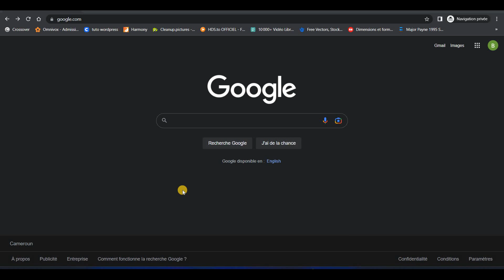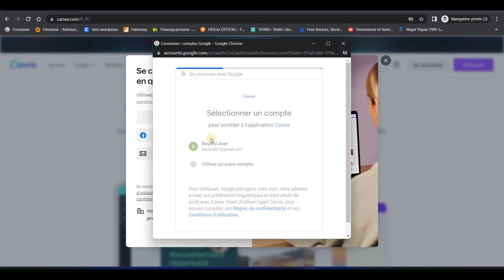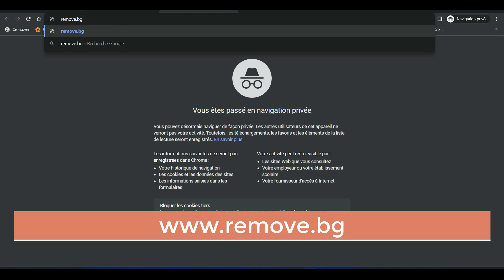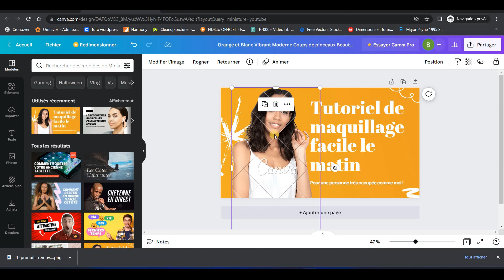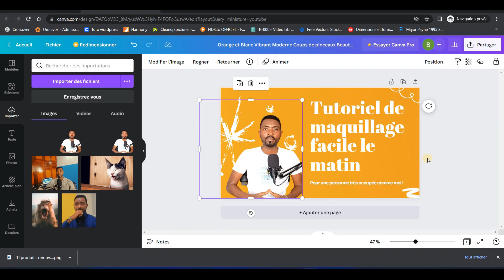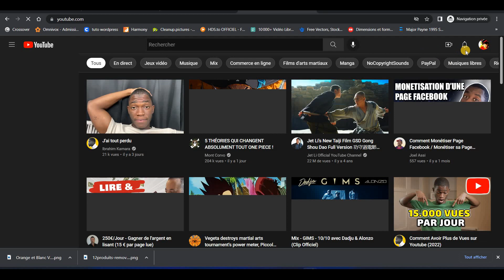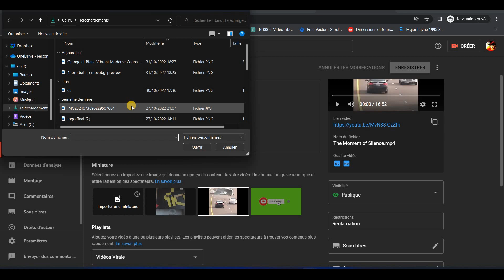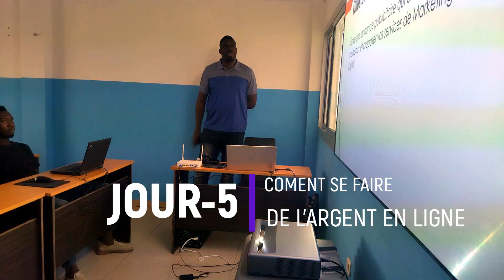Comment faire une miniature youtube sur pc | comment fair une miniature youtube Nouvelle vidéo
En savoir plus sur comment faire une miniature youtube sur pc , vous devez consulter

Cette vidéo porte sur comment faire une miniature youtube sur pc mais essaie également de couvrir le sujet suivant :
-comment fair une miniature youtube
-créer une miniature youtube en ligne
-comment faire un miniature youtube

Youtube est le meilleur endroit où aller pour rechercher des vidéos sur comment faire une miniature youtube sur pc.
 comment faire une miniature youtube sur pc est sans aucun doute quelque chose qui vous intéresse, vous et d'autres personnes, j'ai donc fait cette vidéo sur ce sujet.

Suivez nos clips vidéo sur comment faire une miniature youtube sur pc et aussi divers autres sujets similaires sur

Si vous essayez de trouver plus d'informations sur comment fair une miniature youtube ou créer une miniature youtube en ligne, cette vidéo vous a-t-elle aidé ?
 Peut-être que vous souhaitez commenter ci-dessous et laissez-moi savoir quoi d'autre je peux vous aider ou des détails sur comment faire une miniature youtube sur pc.